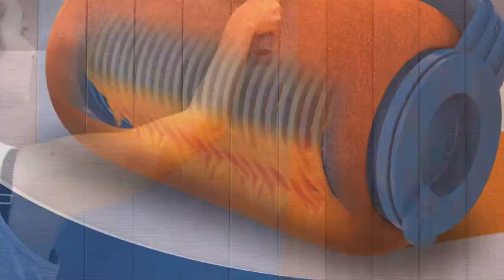Paint Runner Pro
¿Capas de pintura uniformes y perfectas?

👐🏼 PaintRunnerPro es tan simple y fácil de usar, que incluso sus hijos pueden ayudar a dar un trabajo de pintura profesional a casi cualquier superficie 😍.

Solo llámanos, acuerdas el pago y la recibes en la puerta de tu casa. No esperes más y contáctate al: 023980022 (región Sierra y Oriente) o al 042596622 (región Costa) y menciona que viste este anuncio en Youtube para acceder a esta promoción. Entrega en todo el Ecuador.

También ofrecemos la opción de compra en línea a través de nuestro sitio web: